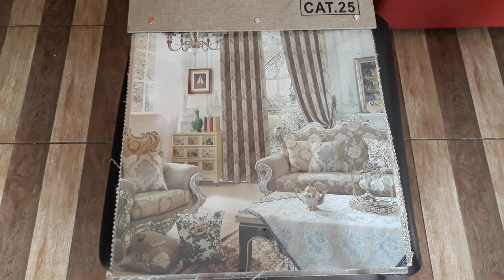gorden clasic yang sedang ramai di pesan